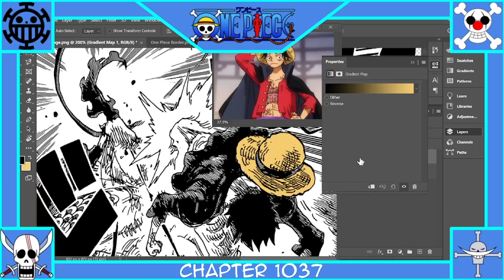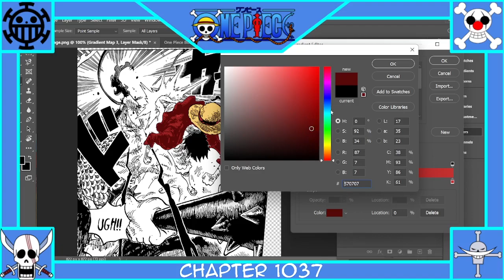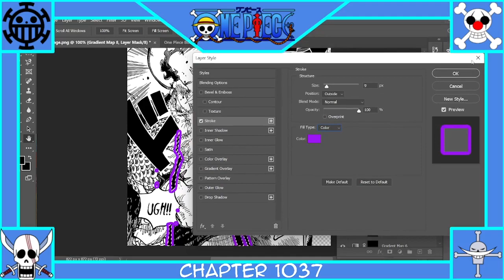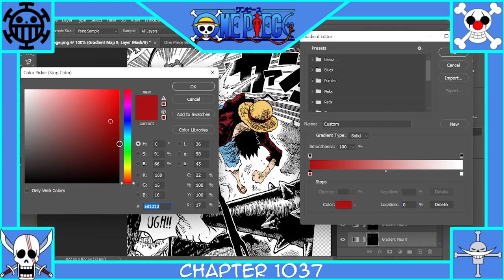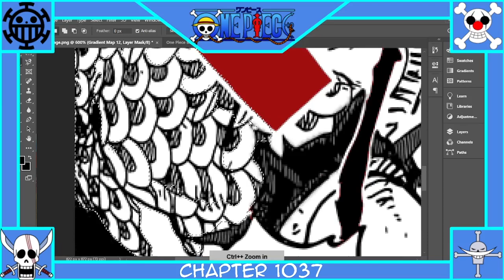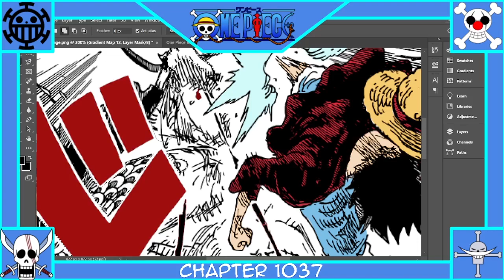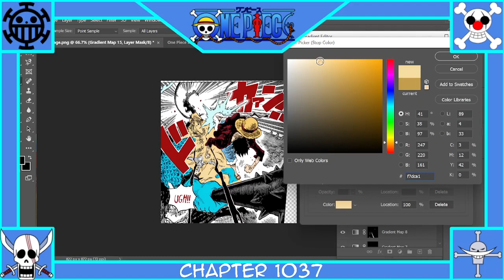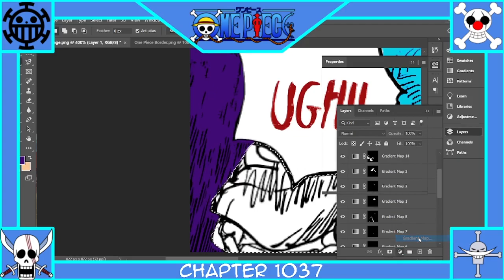Elephant in the Room!! One Piece Chapter 1037 Walkthrough!!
Luffy vs Kaido is crazy, bro...

Stay Safe, Have Fun, and Play More Games.